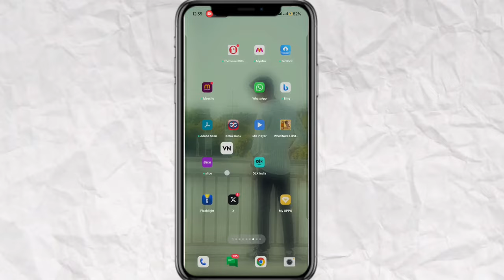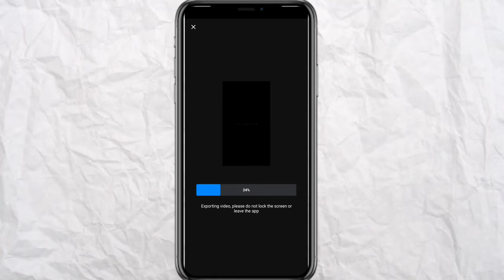Kya kahu ke Sharm se hai lab sile huye trending vn code reel editing | vn code reel edit